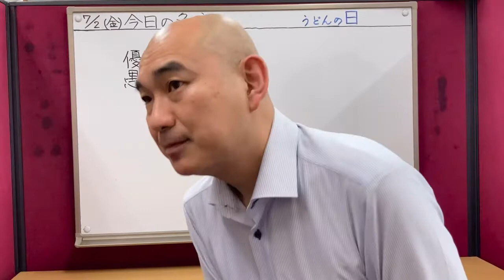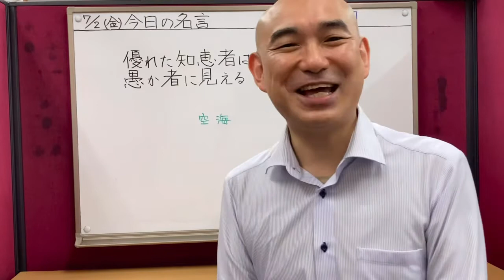優れた知恵者は愚か者に見える(空海)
「今日の名言日記」